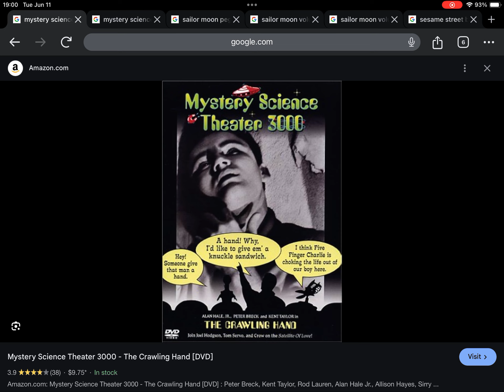June 11, 2024